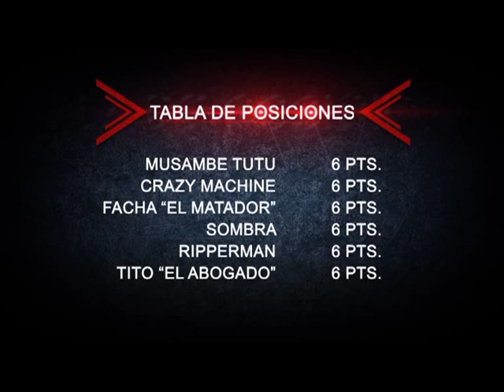LUCHA EXTREMA (Prog.4/Part.1) Tito El Abogado Vs. Musambe Tutu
LUCHA EXTREMA
Fecha de Emision: 14 de Octubre de 2012
Lucha Nro.1: Tito El Abogado Vs. Musambe Tutu